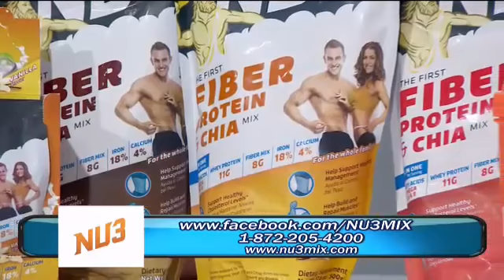NU3 Integration at Dando Candela - Telemundo Puerto Rico